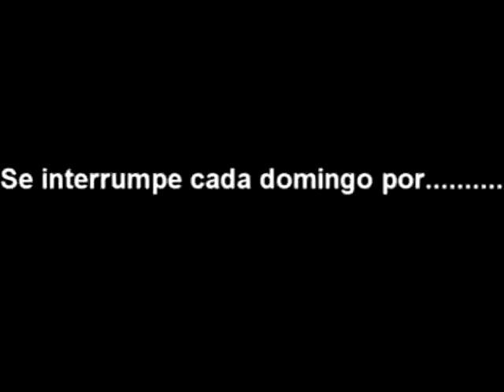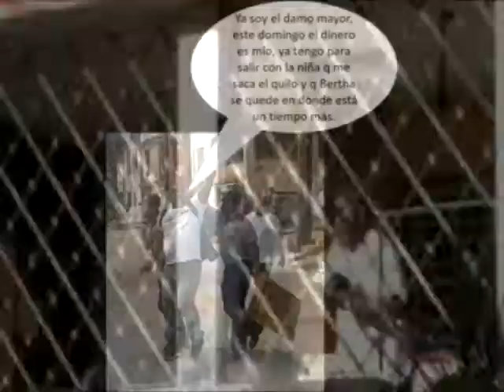Bertha Soler y Angel Moya lo mismo cada domingo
Bertha Soler, mercenaria del imperio junto a su esposo cada domingo la misma provocación por dinero